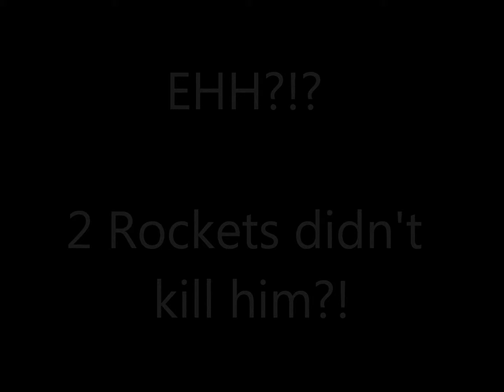Why the RPG sucks!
Yay! My first Black Ops video! Why you should NEVER use the RPG, just use a crossbow...